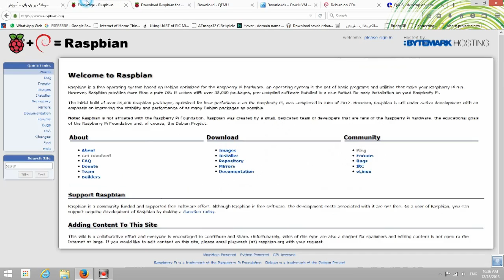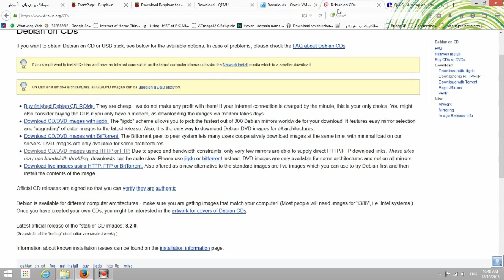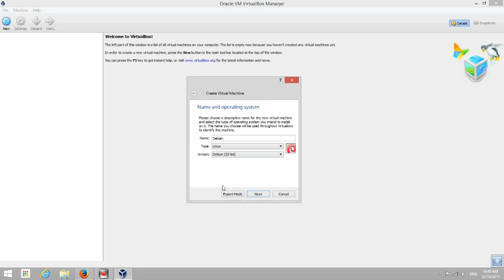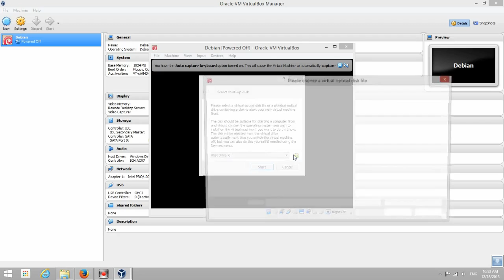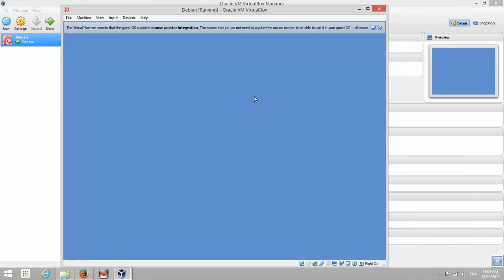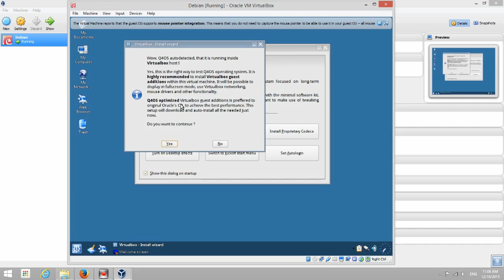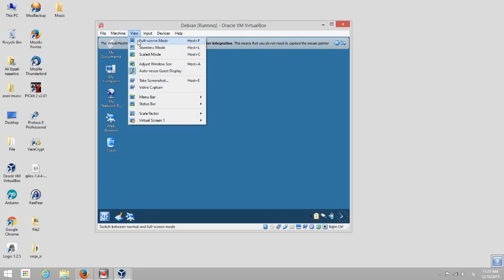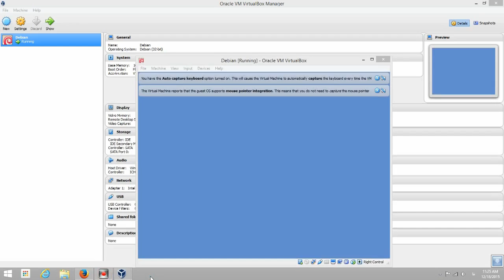آموزش ویدیویی اجرای دبیان بر روی ماشین مجازی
سلام

به اولین ویدیوی آموزشی من در وبلاگ رزبری پای خوش آمدید! امیدوارم بتونم ادامه بدم این ویدیو ها رو برای دیدن مطالب بیشتر در مورد برد رزبری پای به وبلاگ رزبری پای سر بزنید